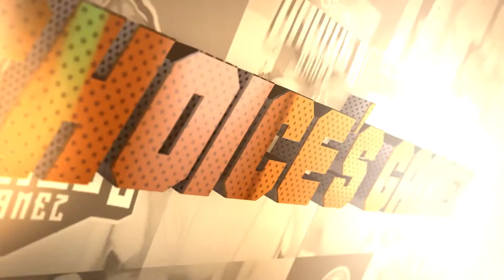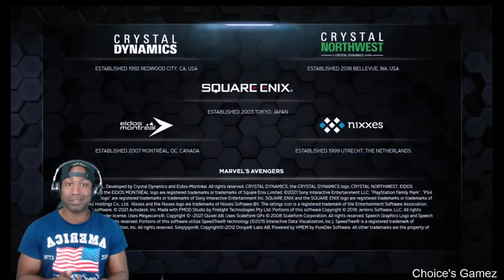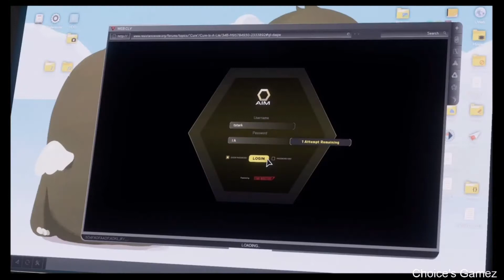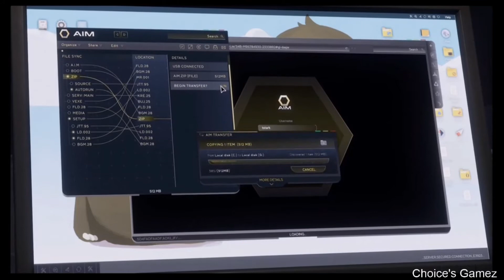I'M LATE TO THE GAME BUT I STILL WANTED TO PLAY IT!1- AVENGERS